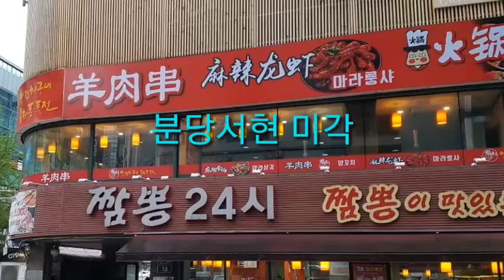분당 양꼬치 짬봉 일번지 미각 서현점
분당에서 소문난 짬뽕24시 양꼬치 전문점 미각
짬뽕 해물짬뽕 황제해물전골짬뽕 짬뽕의 끝판왕 미각
젊은이들의 입맛을 유혹하는 마라샹궈

2층으로 올라가면 양꼬치와 양갈비의 참 맛을 경험하실 수 있습니다

미각 서현점